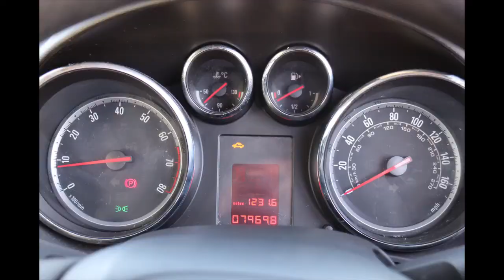NL61JWF VAUXHALL ASTRA 1 6 EXCITE 5d 113 BHP